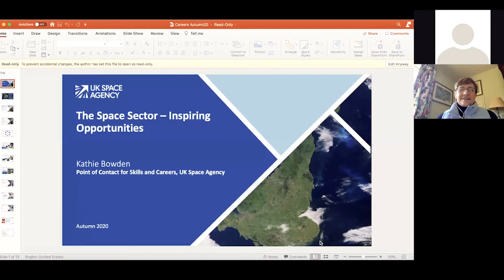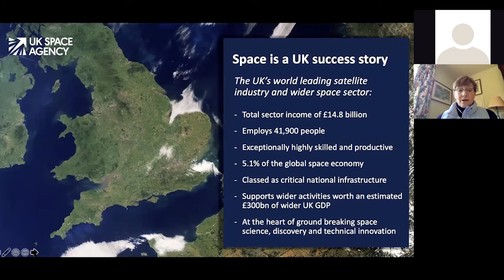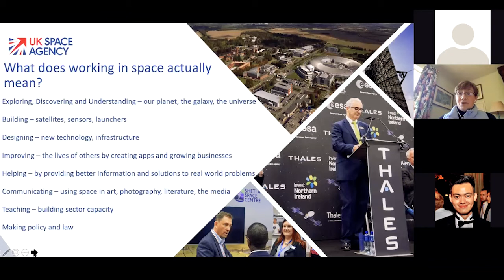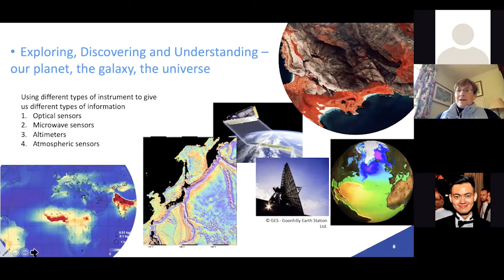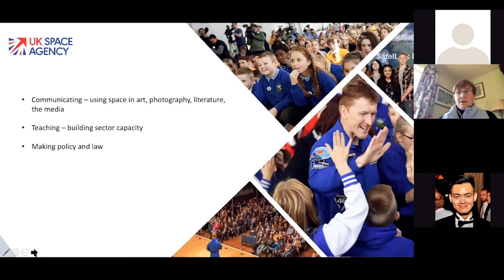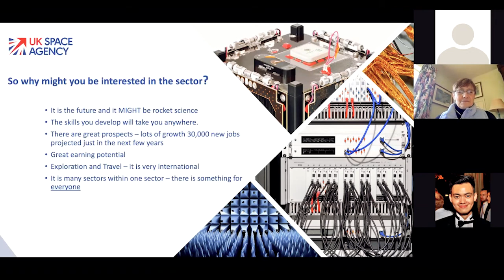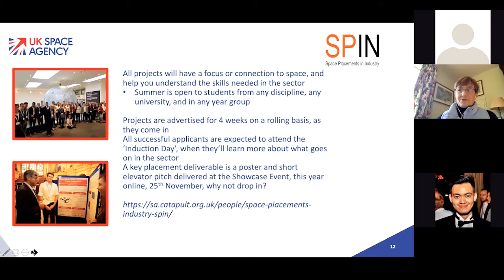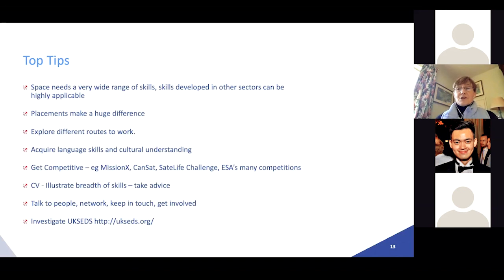UK Space Agency: The Space Sector – no opportunities beyond reach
The space sector has been growing steadily and the opportunities that it offers are available to people with a wide range of interests. If you've been focussing on Aerospace, have you thought about space? The skills are very similar, it's the domain that's different - and it can (sometimes) be rocket science